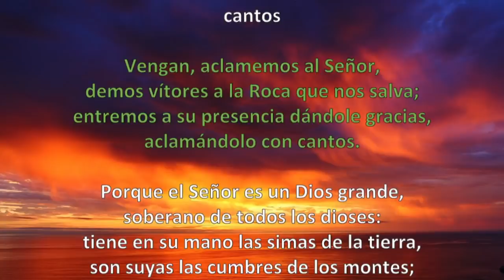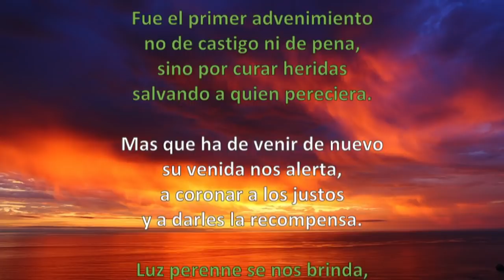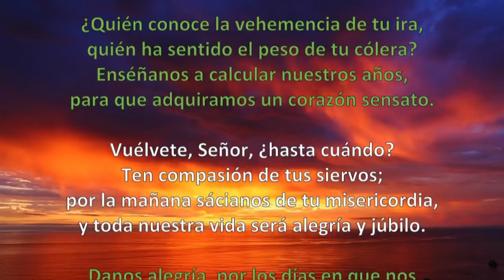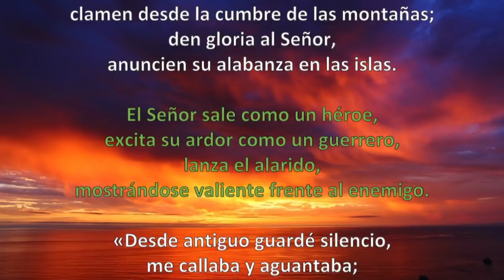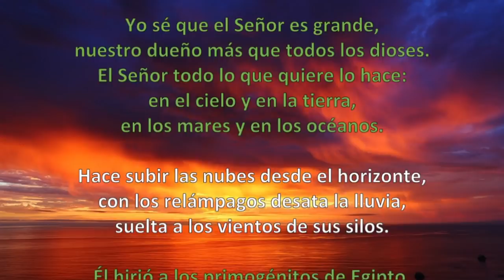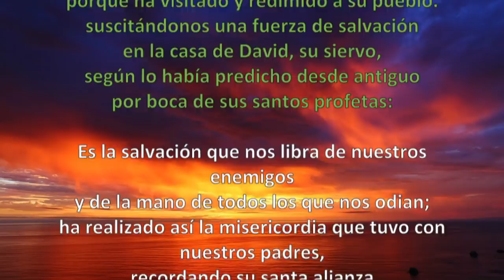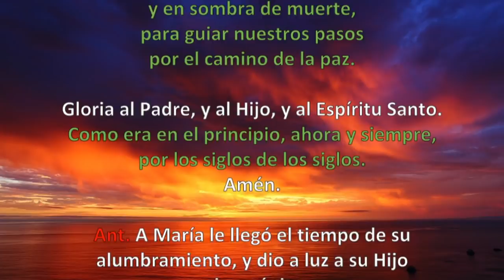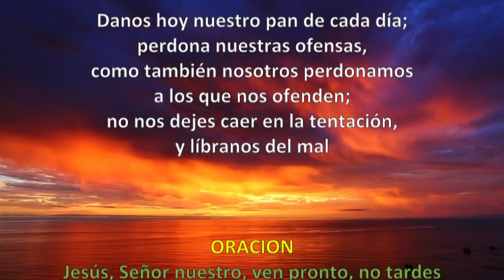Oración de la mañana (Laudes), LUNES 24 DE DICIEMBRE 2018 | Padre Sam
Laudes de hoy domingo 24 de diciembre